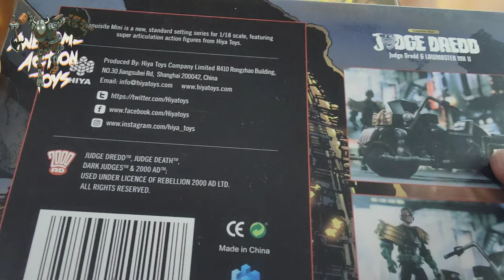Judge Dredd & Judge Anderson on Lawmaster MK2s. Very cool 1:18 scale action figure sets from Hiya.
Very cool 2000AD Judge Dredd Lawmasters with Judgees Dredd and Anderson, by Hiya toys. Discount links and codes below.

Recommended toy sellers

Timestamps
00:00 intro
00:50 boxes
01:44 1st look
02:53 close look & features